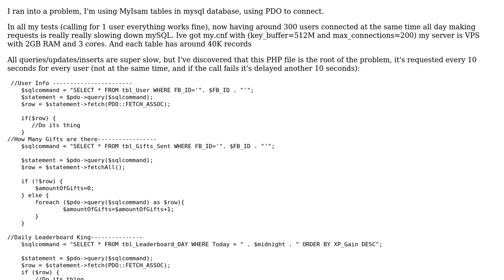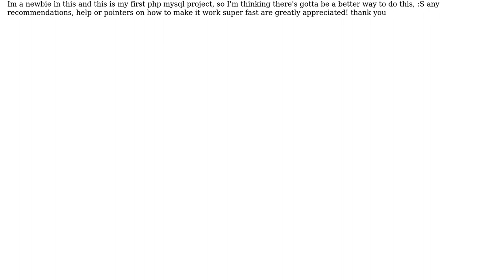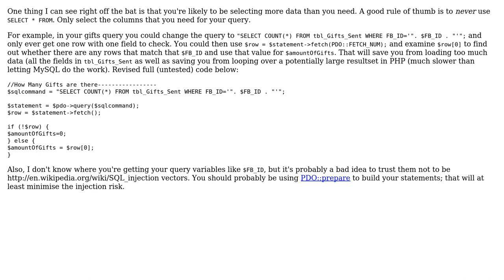PHP PDO mysql multiple queries mak (2 Solutions!!)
PHP PDO mysql multiple queries mak

With thanks & praise to God, and with thanks to the many people who have made this project possible! | Content (except music & images) licensed under CC BY-SA | Music | Images & others | With thanks to user Felipe Zuleta user cori and the Stack Exchange Network Trademarks are property of their respective owners. You are responsible for your own actions.